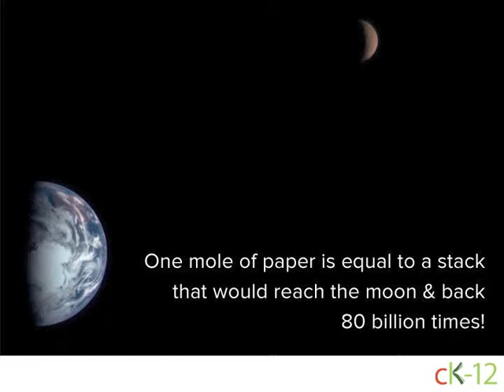What Day Is It Today?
In celebration of Mole Day (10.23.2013) and Hump Day! Learn some fun facts about camels and the scientific mole